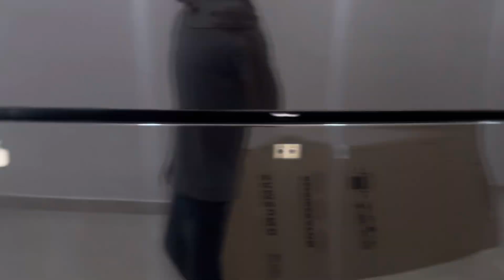Home renovations#interiordesign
We transformed This old flat to new home